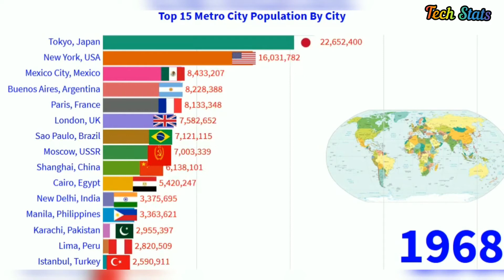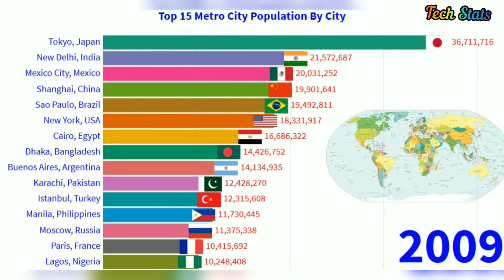Top 15 Metrol Population by City From 1950 To 2020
bar chart race after effects,
bar chart race animation,
bar chart race animation tutorial,
bar chart race effects,

Bar Chart Race Animation Tutorial for Time Series Data,
how you can make money making racing bar graph videos on youtube,
Animated stats, stats media,latos charts and many more,
How To Make A Racing Bar Graph As Data is Beautiful and Others!,
How to Make Racing Bar Graph Videos like DATA IS BEAUTIFUL for FREE?,
How To Create Analytics Racing Bar Graph video | Create Animated Graph, Chart, And Bar for Website,
How to Make A Racing Bar Graph As Seen on Youtube in Urdu/Hindi 2020 | How to Make Comparision Video
How to make a game of thrones character screen time racing bar chart,
how to make a racing bar graph,
how to make a racing bar graph as seen on youtube,
how to make a chart that tracks numbers over time,
how to make the chart that tracks subscriber numbers over time,
how to make comparision video,
bar chart race video,